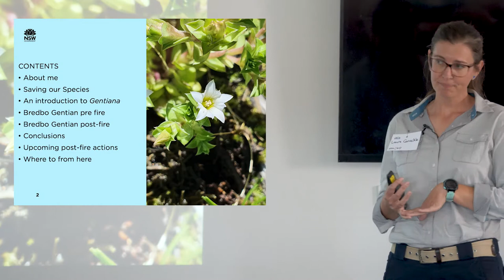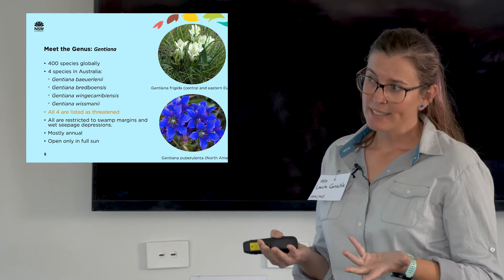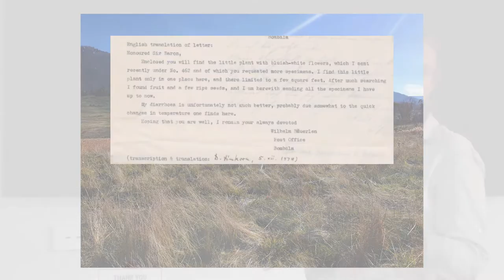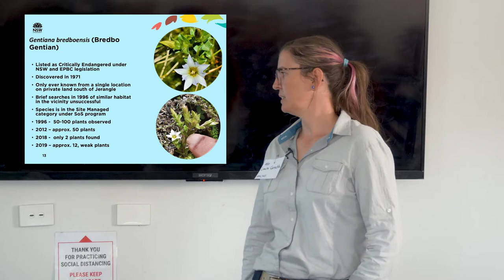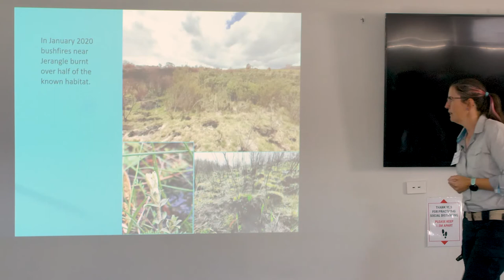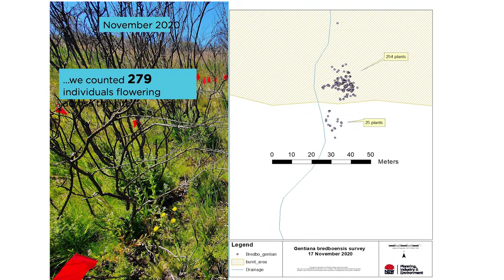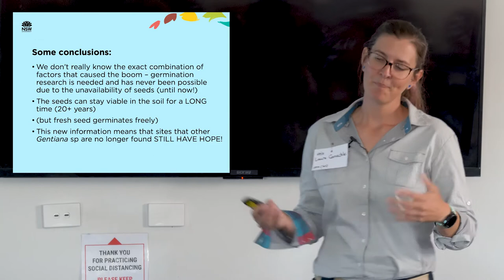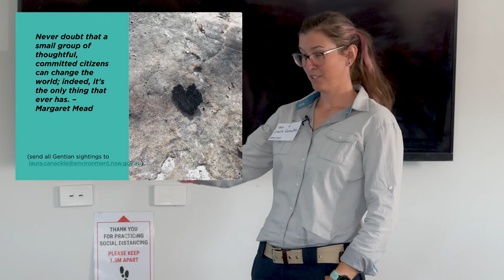Laura Canackle, The Resilient Bredbo Gentian, 21 April 2021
Laura is a Project Officer working with the NSW Saving our Species program; planning, coordinating and implementing on-ground actions to secure threatened flora species from extinction. She works on a number of species in South East NSW, from Oberon in the north to Eden in the south and Wagga in the west. She grew up in Bumbalong NSW and has worked with the ACT, WA and NSW Governments in flora conservation since graduating from the University of Canberra in 2005. Her purpose in life is to inspire people to get excited about our unique and captivating native flora in the hope that by being noticed, it will be protected.

This presentation was recorded as part of UMCN's 2021 Mini-forum Series.